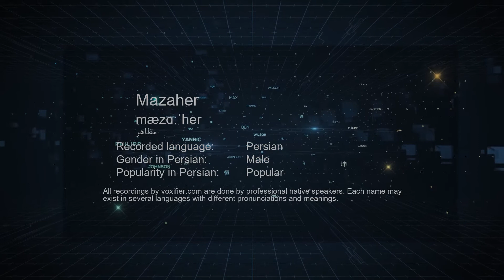How to Pronunce Mazaher (مظاهر) in Persian (Farsi) - Voxifier.com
This is the Persian (Farsi) pronunciation, gender, and phonetics recording of the name Mazaher (مظاهر). The same name may exist in other languages with different pronunciations. Check the meaning of name along with other possible pronunciations or similar names for free Voxifier uses the help of expert linguists to simplify pronunciations by replacing some special sounds with sounds more commonly available across all languages.